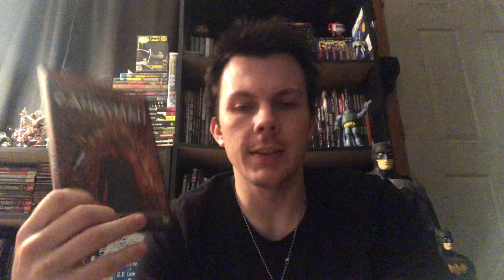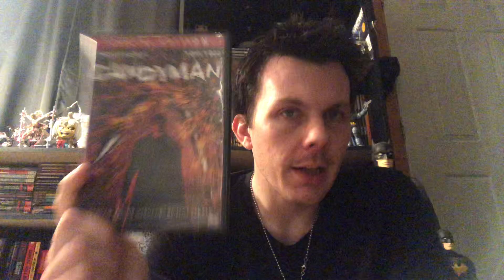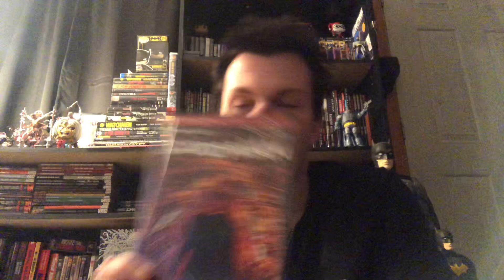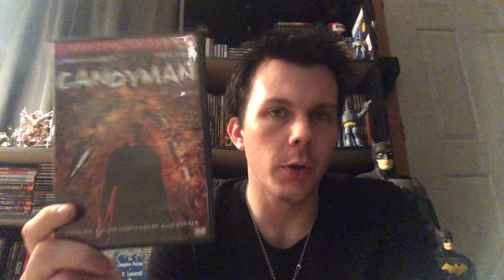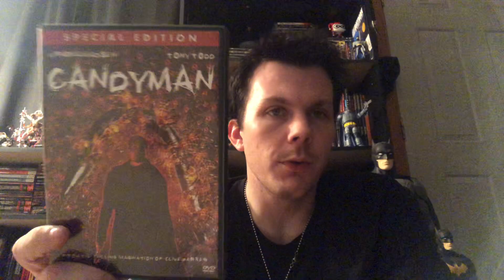Candyman (1992) Movie Review